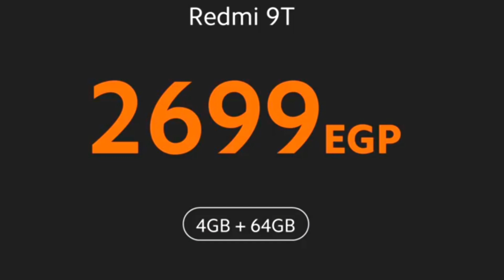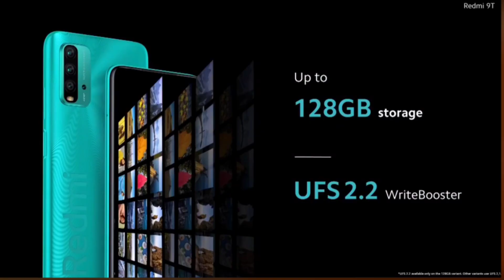Redmi 9T || رسميا سعره ومواصفاته وازاي تحجزه والهدايا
رسميا في مصر تم الإعلان عن ريدمي 9T
وفي الفيديو دا هتعرف سعر ريمي 9T وازاي تحجزه عشان تستفيد بالهدايا واماكن حجز الموبيل ريدمي 9T
مؤتمر شاومي 2021
ملخص أيفنت شاومي 2021

شوف الفيديو للاخر فيديو سريع عشان تشوف كل اللي يفيدك
واشترك في القناه وفعل الجرس عشان يوصلك كل جديد

Redmi 9T
سعر ريدمي 9T
اماكن حجز ريدمي 9t
هدايا ريدمي 9t
مواصفات ريدمي 9t
مميزات ريدمي 9t
عيوب ريدمي 9t